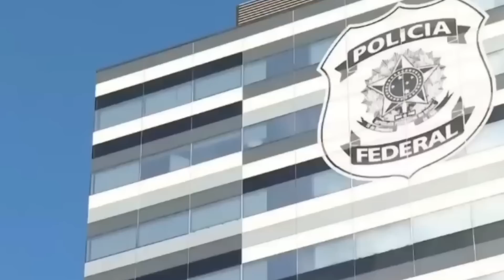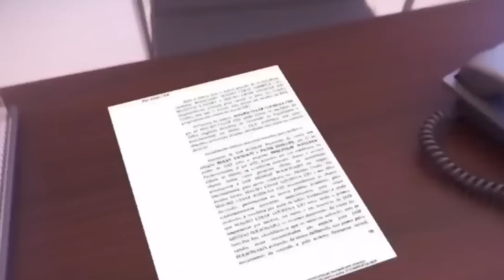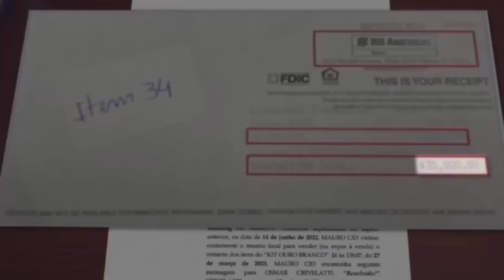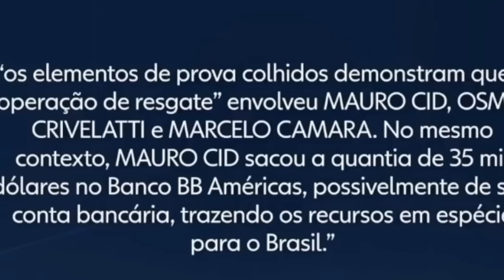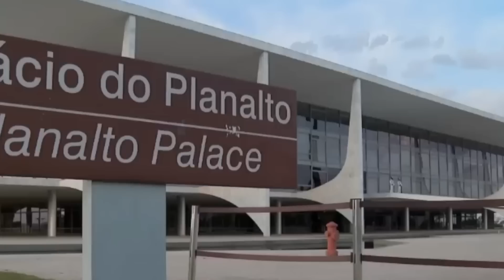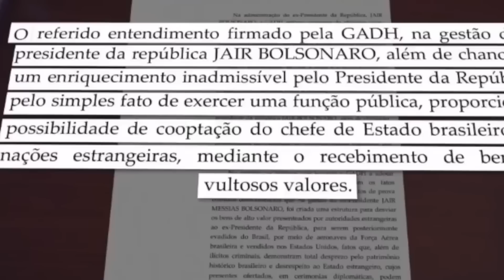TUDO JOIA? JORNAL NACIONAL MOSTRA INDÍCIOS DE VENDA ILEGAL DE JOIAS NO GOVERNO BOLSONARO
A Polícia Federal pediu a quebra do sigilo bancário e fiscal da ex-primeira-dama Michele Bolsonaro. Há indícios de venda ilegal de presentes de alto valor recebidos pelo governo passado.

Jornal Nacional - 12/08/2023